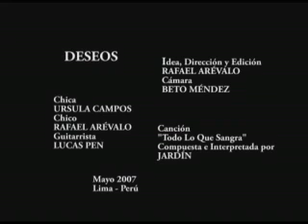Deseos (Videominuto de Rafael Arévalo)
Videoarte psicotrónico de un minuto realizado por Rafael Arévalo (Perú-2007).